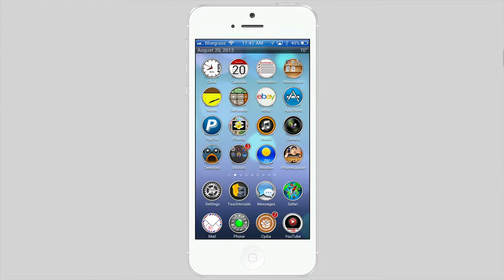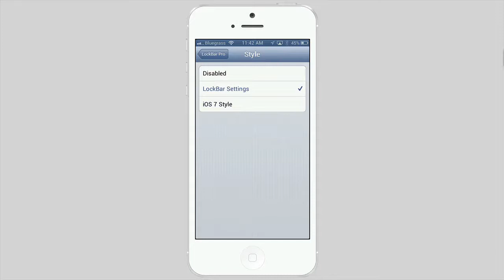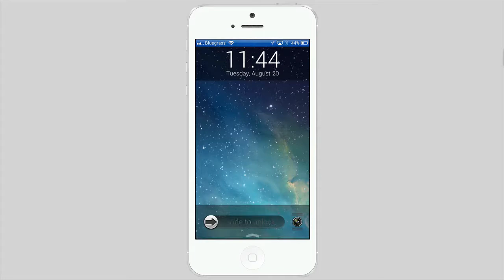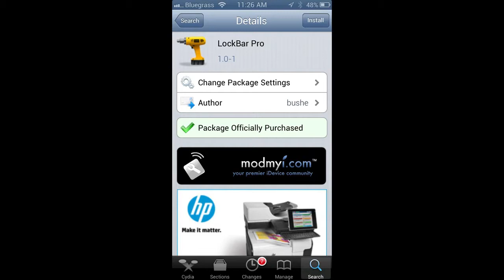Must Have Cydia Tweak: LockBar Pro Cydia Tweak August 2013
Favorite Camera Canon Equipment
Favorite Camera Cannon T4i

Latest and Greatest Cydia Tweak Videos

About iPhonecaptain

iPhonecaptain offers top quality content for learning the iOS system for both jailbroken and non-jailbroken devices.  We post the top iPhone, iPad, iPod applications each month for these devices.  Many times we do a weekly top free iPhone 5 applications for each iOS device.  So if you want to stay on top of all the latest iOS applications check back each day.  We sometimes post the Top Mac Apps as well.  We feel these go hand in hand with each other.